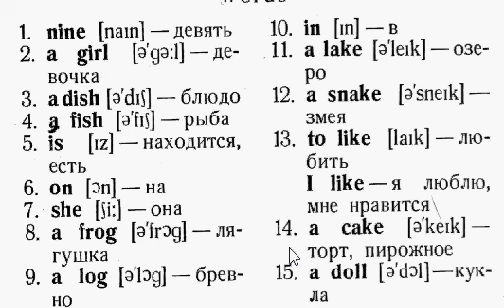ВАЛЕНТИНА СКУЛЬТЭ АНГЛИЙСКИЙ ДЛЯ ДЕТЕЙ СЛОВА 9 УРОКА ENGLISH RUSSIAN WORDS FOR KIDS